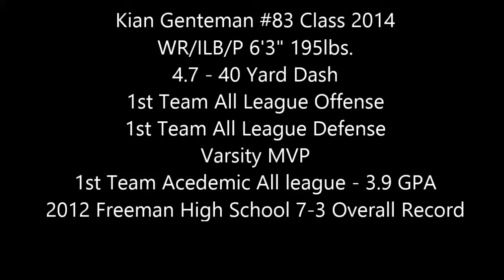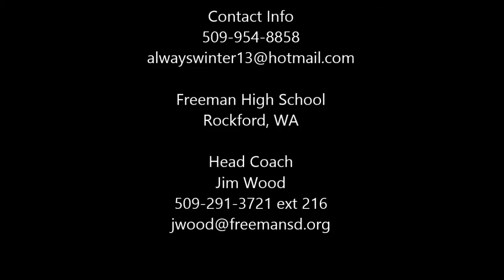Kian Genteman Football Recruiting Video - Class of 2014 Freeman High School